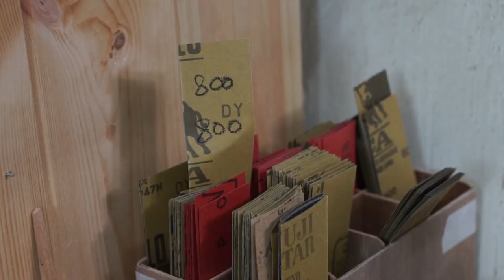옻칠 제기 만들기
옻칠로 만든 제기는 어떤 느낌일까요. 시중에 판매되고 있는 대부분의 제기가 화학도료인 카슈칠로 만들어진 제기입니다. 카슈제기가 자리를 차지한 이유의 가장 큰 결정적인 이유는 가격 경쟁력이겠죠. 옻칠제기는 손이 참 많이 가는 정성스러운 옻칠공예품의 하나입니다.

이번 영상에서는 100퍼센트 옻칠로 제기를 만들어봤습니다. 시중의 붉은빛의 카슈제기와는 다른 묵직함이 있네요. 어떻게 만들었는지는 영상을 통해서 확인해 주시구요.

◈별도로 소량주문을 원하시는 분은 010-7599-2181로 연락주세요.◈

BGM정보*
Ben Fox - Driving Solo
Letra - Turning Tides
Diamonds And Ice - Anyone Else
Diamonds And Ice - Orchids